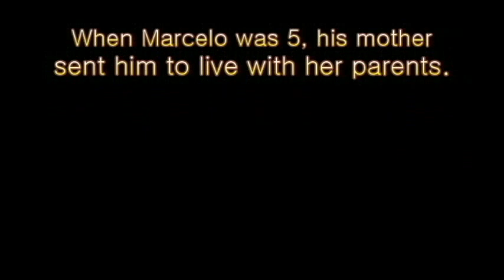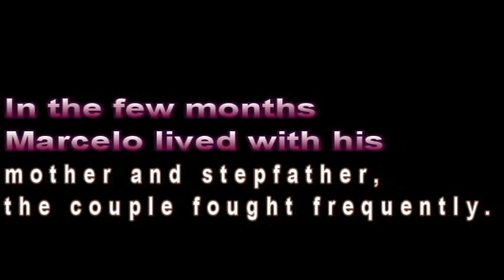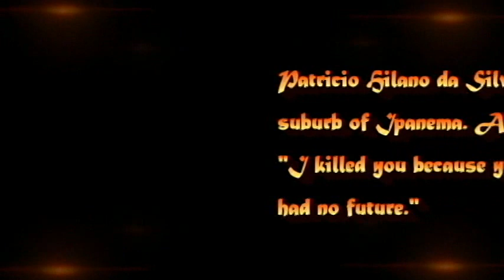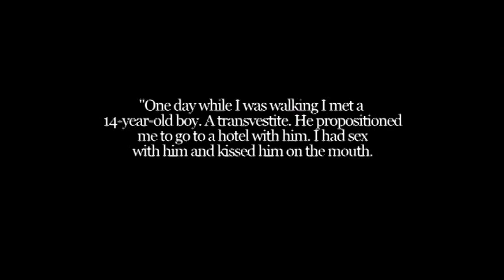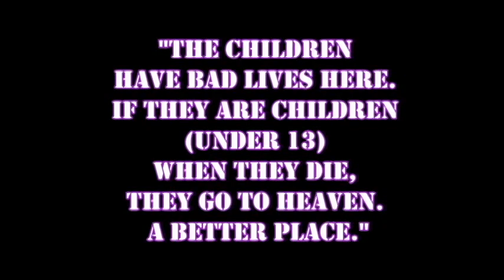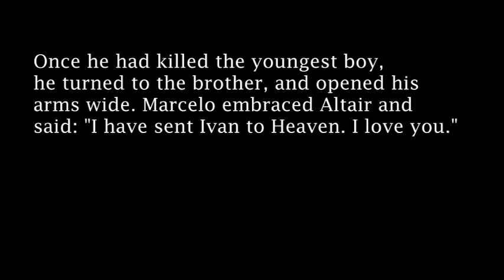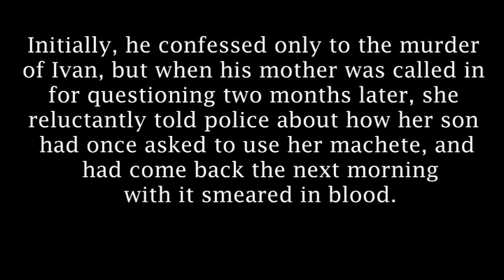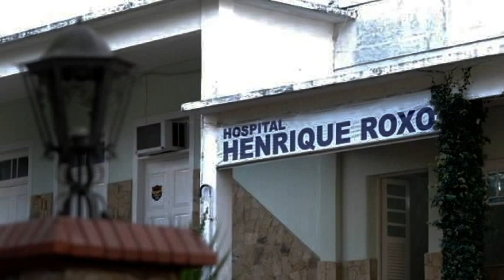Marcelo Costa de Andrade: The Vampire Of Niterói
"I liked the boys and I didn't want them to go to Hell." - Marcelo Costa de Andrade